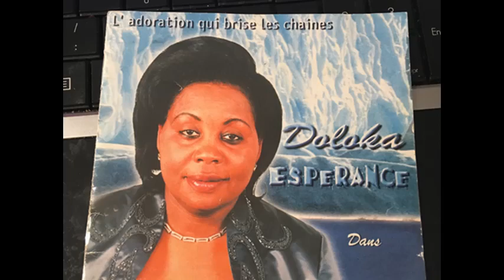Esperance Doloka - Kumama "Sois Glorifié" (Album complet) 2000 CD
NGOYARTO présente Maman Esperance Doloka dans "KUMAMA" (Sois Glorifié), l'Adoration qui brise les chaînes.

Tracklist:
1. (0:00) Kumama
2. (9:40) Alleluya Amen
3. (17:20) Alleluya na Yesu
4. (29:49) Amina
5. (36:35) Oza Nzambe
6. (42:28) Eh Yahwhe
7. (51:26) Yesu Rafiki

Lead/Vocals: Esperance Doloka, Ange Bomba, Samuel Puati, Victor Ngwisani
Choeurs: Esperance Doloka, Elisée Matondo, Cathy Mbuka, Emmanuelle Mayanda, Ange Bomba, Samuel Puati, Victor Ngwisani

Programmation: ???
Clavier: ???
Orchestration/Arrangement/Voix & Chants: Ange Bomba

Photos & Pochette: Athis Photo "la Main d'Or"

Production & Distribution: NGOYARTO (Paris)

© NGOYARTO - 2000